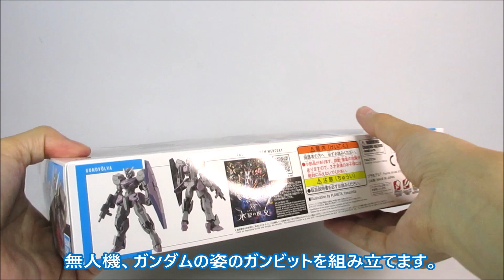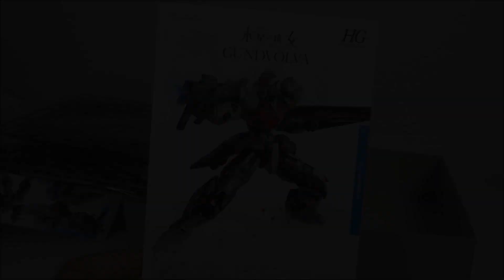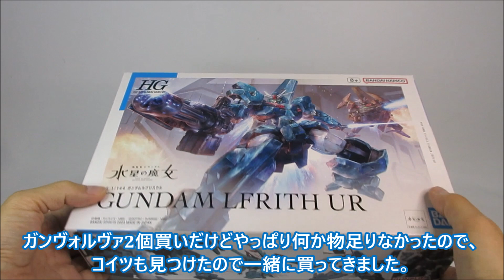【ガンプラレビュー】水星の魔女 HG 1/144 ガンヴォルヴァ ／ HG GUNDVOLVA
今回作る休日のガンプラは、HG 1/144  ガンヴォルヴァです。これは、「機動戦士ガンダム 水星の魔女」に登場する無人機のガンビットです。

・フリーBGM・音楽素材：「魔王魂」